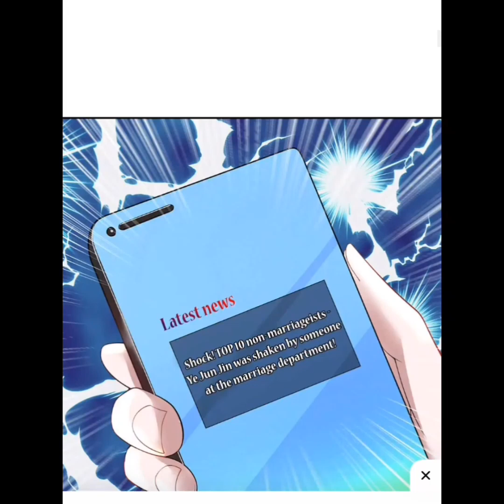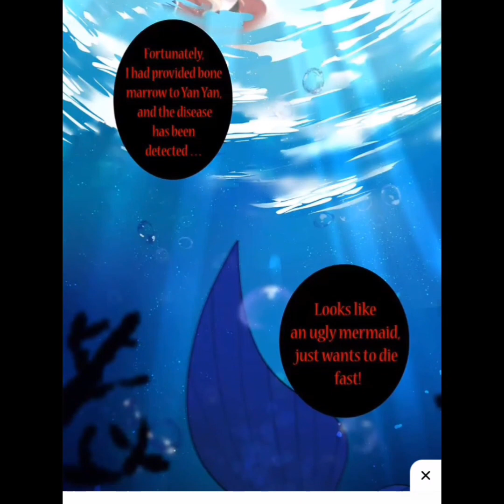My mermaid wife (episode-3)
my mermaid wife (episode-03)
 HELLO I Hope GUYS!

You will like my vedios and watch the series ,